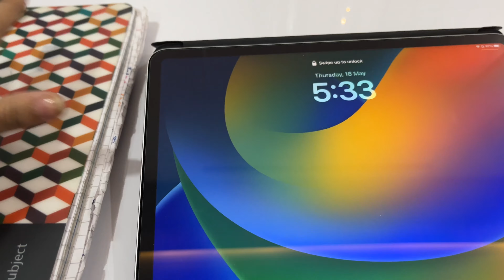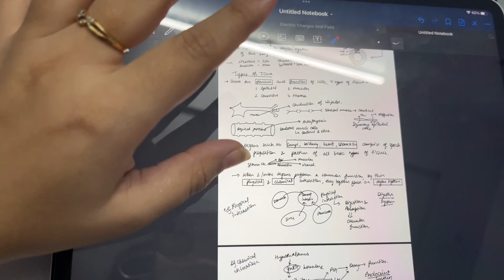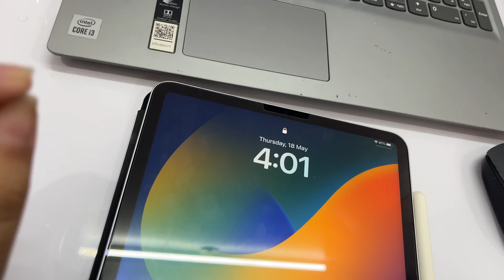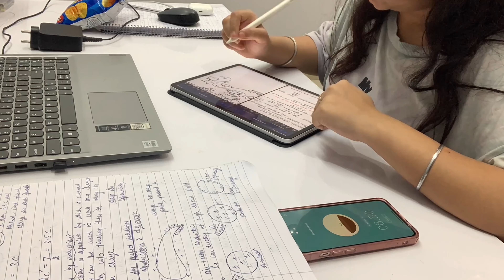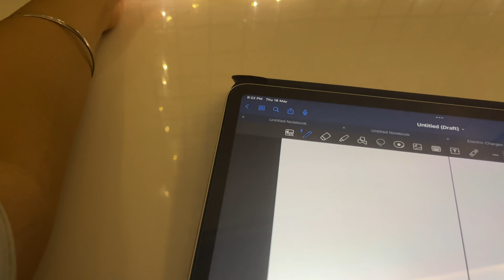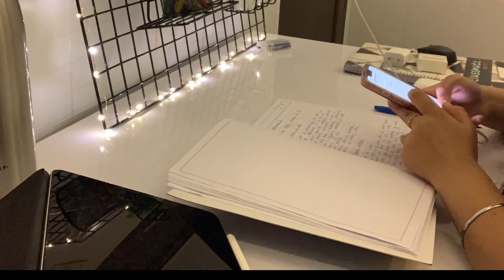FIRST DAY OF YAKEEN 2.0 2024 | STUDY VLOG